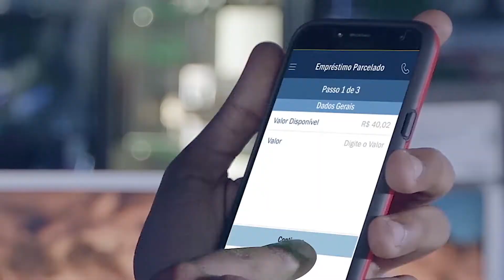Fruta Quente | Minha Banda na Cultura